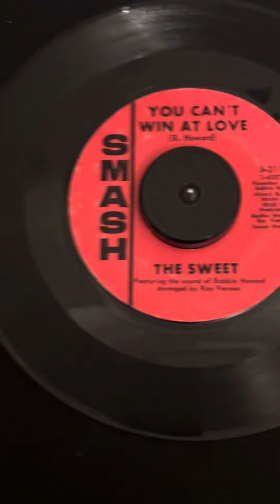The Sweet You Can’t Win At Love Smash Records !